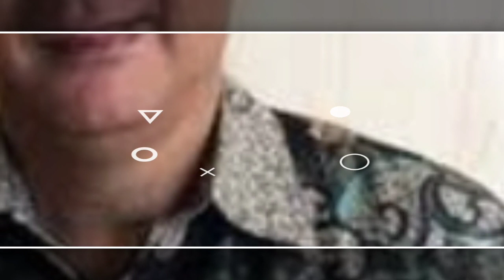Produser Film Dilan Diculik dari Apartemennya, Inilah Sosok Ody Mulya yang Masih dalam Pencarian!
Sosok Ody Mulya kini tengah jadi sorotan.

Ody Mulya merupakan produser film Dilan yang dikabarkan diculik dari apartemennya.

Inilah sosok Ody Mulya, profuser film Dilan yang menghilang saat ditinggal istri di apartemen sendirian..

Kabar tak menyenangkan datang dari dunia film Indonesia. Produser senior Ody Mulya diduga diculik dari apartemennya saat ditinggal istri berbelanja.